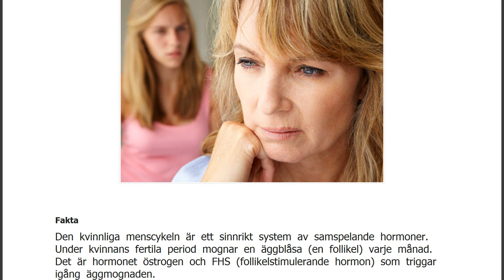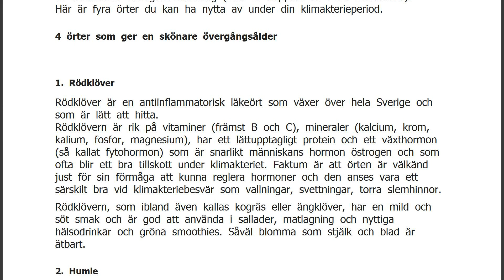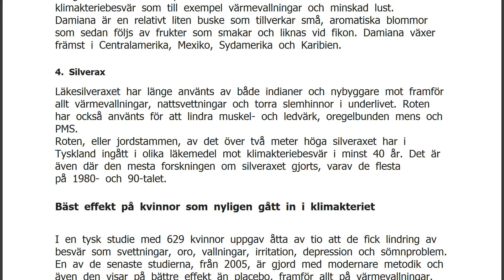Skönare övergångsålder med örter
FaktaDen kvinnliga menscykeln är ett sinnrikt system av samspelande hormoner. Under kvinnans fertila period mognar en äggblåsa (en follikel) varje månad. Det är hormonet östrogen och FHS (follikelstimulerande hormon) som triggar igång äggmognaden. Efter ägglossningen blir hormonet progesteron istället dominerande i kroppen, tills det är dags att stimulera en ny ägglossning. Under något eller några år innan menopaus mognar äggen mer sällan. Det leder till att mängden östrogen i kroppen sjunker. Kroppen försöker då kompensera det med att öka nivåerna av FHS, för att försöka tvinga fram en ägglossning. De ovanligt höga nivåerna av FHS orsakar svettningar och värmevallningar. Påtryckningarna från FHS gör att nivåerna av östrogen svänger kraftigt upp och ner, vilket inte sällan ger konsekvenser